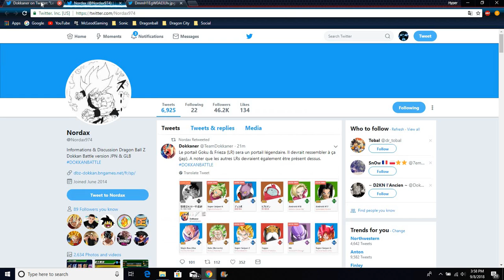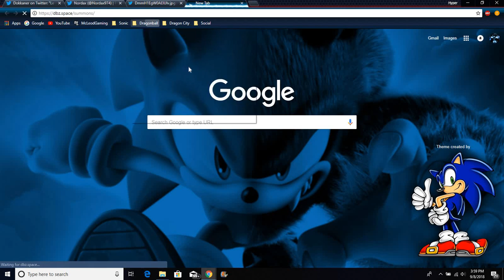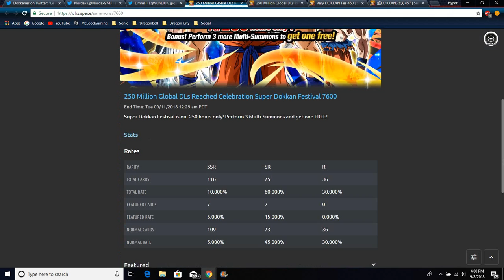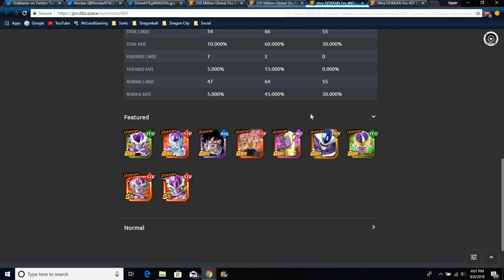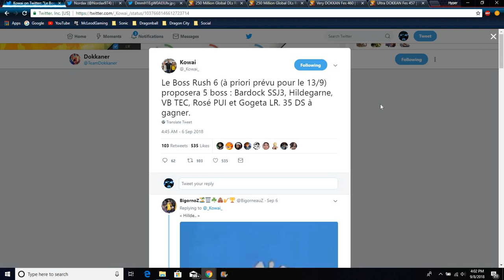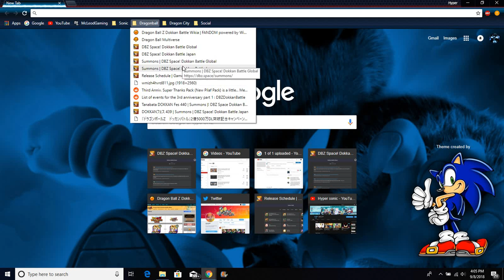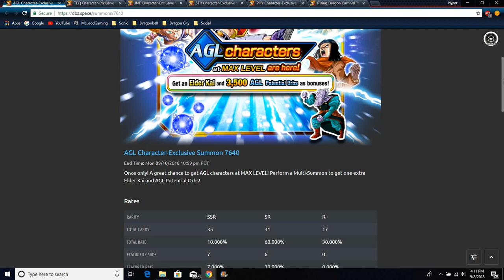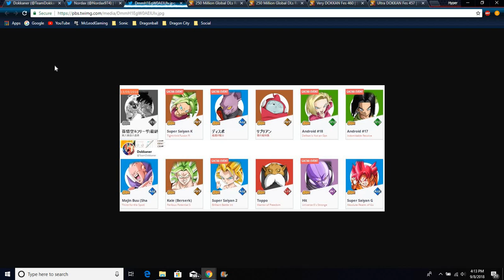The New LR Goku & Frieza Banner Was Leaked It Could Change For Global Though DBZ Dokkan